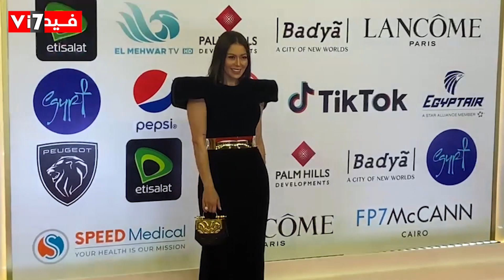درة ورشا مهدي ولقاء الخميسي ورنا رئيس باطلالات جذابة في افتتاح مهرجان القاهرة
ظهرت عدد من الفنانات باطلالات جذابة علي السجادة الحمراء في افتتاح الدورة 43 من مهرجان القاهرة السينمائي الدولي المقام فعالياته بدار الأوبرا المصرية،  منهن، درة، رشا مهدي، دينا فؤاد، رنا رئيس، سامية طرابلسي، لقاء الخميسي